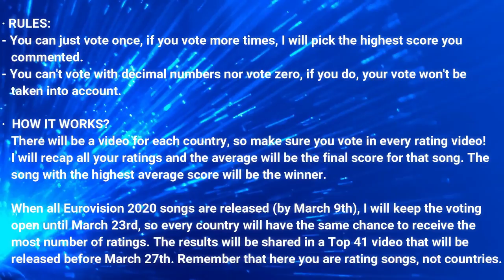🇫🇷RATE FRANCE - Tom Leeb - The Best In Me - France Eurovision 2020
Tom Leeb will represent France in Eurovision 2020 with his song "The Best In Me".

Eurovision 2020: All Selected Entries So Far (16/02/2020)

•🇦🇱Albania: Arilena Ara - "Shaj"
•🇦🇲Armenia: Athena Manoukian - "Chains On You"
•🇦🇺Australia: Montaigne - "Don't Break Me"
•🇦🇹Austria: Vincent Bueno - "Alive"
•🇦🇿Azerbaijan: INTERNAL SELECTION
•🇧🇾Belarus: NATIONALNY OTBOR 2020, 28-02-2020
•🇧🇪Belgium: Hooverphonic (Song: TBA February)
•🇧🇬Bulgaria: VICTORIA (Song: TBA March 7th)
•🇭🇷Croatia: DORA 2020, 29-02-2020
•🇨🇾Cyprus: Sandro - "Running"
•🇨🇿Czech Republic: Benny Cristo - "Kemama"
•🇩🇰Denmark: DANSK MELODI GRAND PRIX 2020, 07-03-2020
•🇪🇪Estonia: EESTI LAUL 2020, 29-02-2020
•🇫🇮Finland: UUDEN MUSIIKIN KILPAILU 2020, 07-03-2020
•🇫🇷France: Tom Leeb  -"The Best In Me"
•🇬🇪Georgia: Tornike Kipiani - "Take Me As I Am"
•🇩🇪Germany: UNSER LIED FÜR ROTTERDAM, 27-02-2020
•🇬🇷Greece: Stefania - "Supergirl"
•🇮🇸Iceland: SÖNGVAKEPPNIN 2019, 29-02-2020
•🇮🇪Ireland: INTERNAL SELECTION
•🇮🇱Israel: Eden Alene
•🇮🇹Italy: Diodato - "Fai Rumore"
•🇱🇻Latvia: Samanta Tina - "Still Breathing"
•🇱🇹Lithuania: The Roop - "On Fire"
•🇲🇹Malta: Destiny Chukunyere
•🇲🇩Moldova: O MELODI PENTRU EUROPA 2020
•🇳🇱Netherlands: Jeangu Macrooy
•🇲🇰North Macedonia: Vasil - "You"
•🇳🇴Norway: Ulrikke Brandstorp - "Attention"
•🇵🇱Poland: SZANSA NA SUKCES EUROWIZJA 2020, 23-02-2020
•🇵🇹Portugal: FESTIVAL DA CANÇÃO 2020, 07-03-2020
•🇷🇴Romania: Roxen
•🇷🇺Russia: INTERNAL SELECTION
•🇸🇲San Marino: ¿?
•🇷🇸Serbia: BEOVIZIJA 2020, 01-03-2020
•🇸🇮Slovenia: EVROVIZIJSKA MELODIJA 2020, 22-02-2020
•🇪🇸Spain: Blas Cantó - "Universo"
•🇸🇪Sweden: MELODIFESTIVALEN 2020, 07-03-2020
•🇨🇭Switzerland: INTERNAL SELECTION, ¿?-03-2020
•🇺🇦Ukraine: VIDBIR NACIONALIJ 2020, 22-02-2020
•🇬🇧United Kingdom: INTERNAL SELECTION